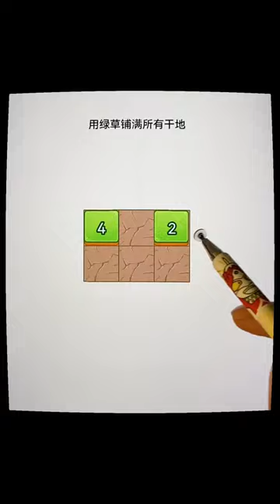Cover all dry areas with green grass